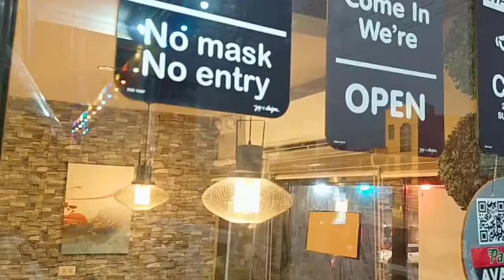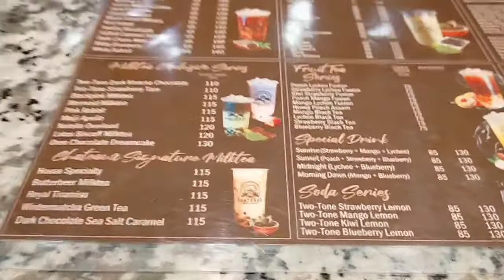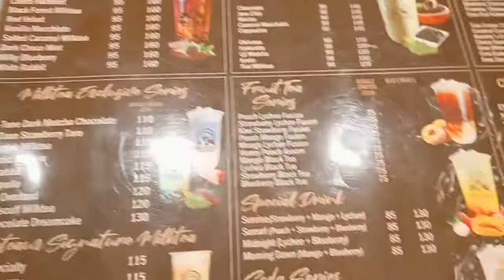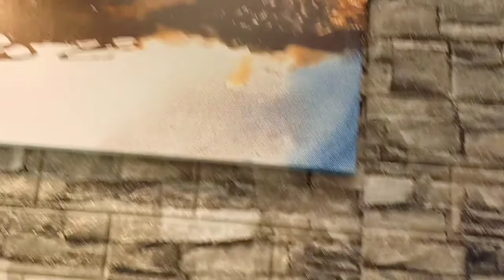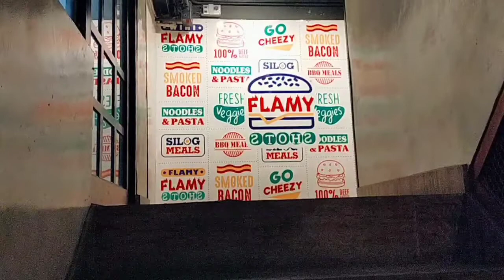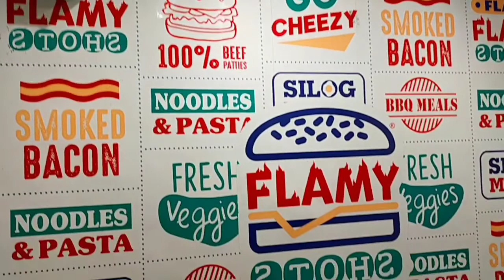CHATEU MILK TEA SHOP